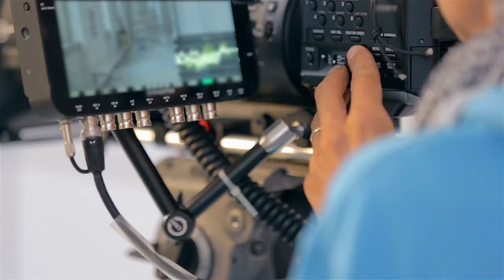Don’t Wait to Get Paid with Bobby Moresco | Hollywood Dream Maker Episode: 2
“Writers write. Actors act. Dancers dance.”

If you’re an artist, the most important thing that you can do is work on your craft. Read books, practice, and learn from others in your network. And don’t just wait to get paid to get started.

This is advice from the amazing Bobby Moresco, an Academy Award winning writer, director, producer, and founder of The Actors Gym. On this episode, Bobby joins me for a conversation about how to work on your craft during this pandemic, how he learned to write screenplays on his own, and what the future of the industry looks like.

Tune in to learn Bobby Moresco’s tips on how to level up your skills and talent to live out your dream.

Edits by N. Ansermet